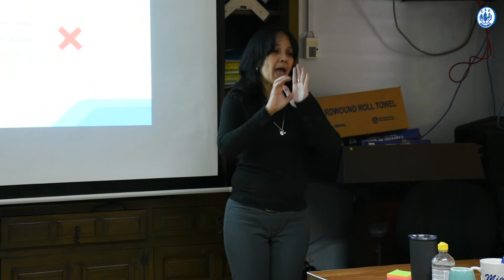Personal con discapacidad auditiva en la CSS de Chiriquí recibe orientación de la OEO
El personal de la Oficina de Equiparación de Oportunidades de la Caja de Seguro Social, realizó una gira de trabajo a Chiriquí; en la misma dictó una docencia funcionarios con discapacidad auditiva y a los jefes de recursos humanos; sobre el reglamento interno de la entidad, además de un curso de lengua de señas.

Tomando en cuenta que esta oficina fue creada el pasado mes de septiembre, mediante resolución de la Junta Directiva, la licenciada Yara Guardia, encargada de la oficina de equiparación de oportunidades, expresó que, “lo importante es compartir con el personal sobre cuál es la misión de este despacho, a través de un plan de sensibilización sobre la normativa  de la ley 15, decreto 333”.

«En la provincia de Chiriquí desarrollamos el tema del curso de lengua de señas, a través del reglamento interno de personal, dirigido a personas con discapacidad auditiva; también lo que es el decreto 333 acerca de las horas que tienen derecho al acudir a recibir tratamiento, rehabilitación o alguna actividad educativa en su formación», dijo Guardia.

De igual forma se reunió con el personal del Departamento Nacional de Gestión de Emergencias, Desastres y Transporte de Pacientes (DENGEDTP), a fin de coordinar la implementación de la herramienta de Inclusión para la Gestión de Riesgo de Desastre en Hospitales (INGRIDH), utilizada en caso de eventos de esta naturaleza que incluyan al personal con discapacidad que trabaja en las unidades de atención de salud de la institución.